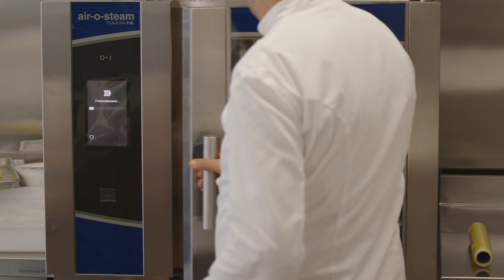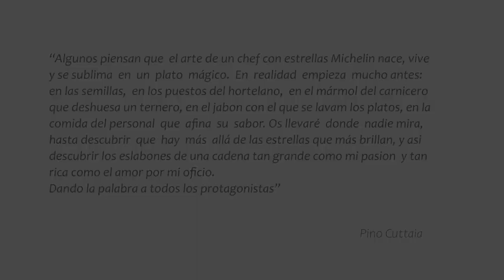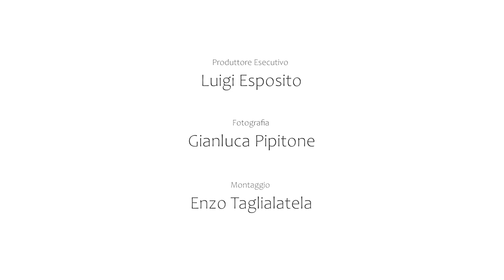Sarde a beccafico